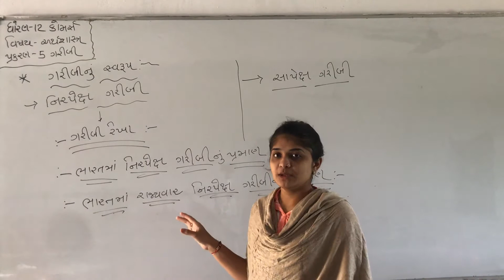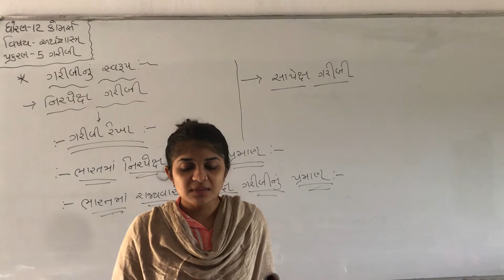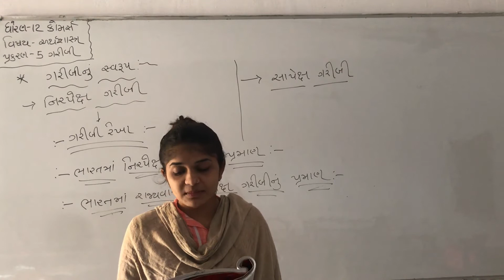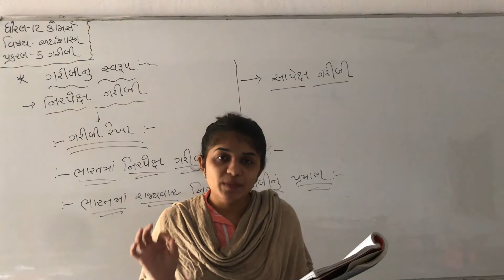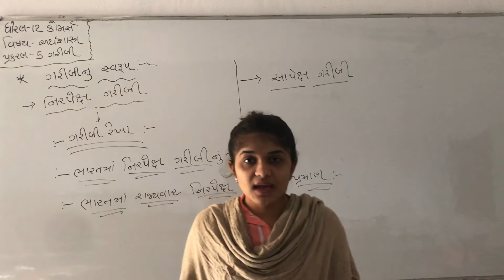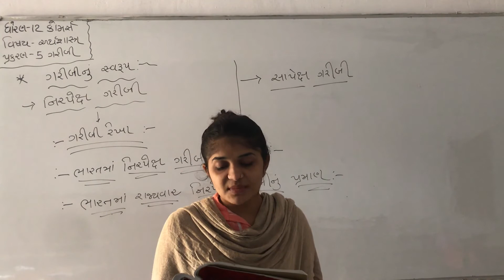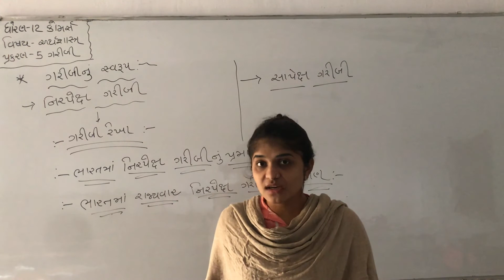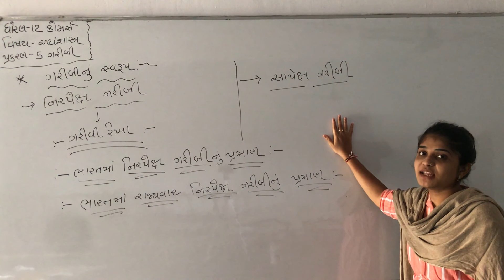ધોરણ - 12 વિષય - અર્થ શાસ્ત્ર પ્રકરણ - 5